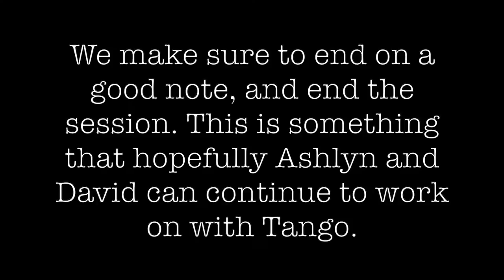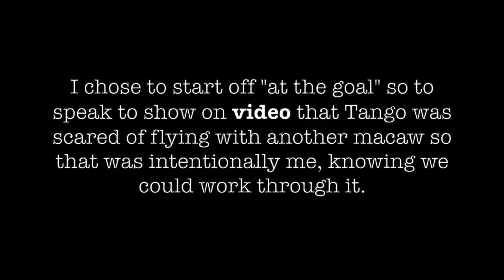Tango The Macaw's BIGGEST Fear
Tango is a blue and gold macaw who took our freeflight course, yet is scared about flying nearby other birds. He fears they will intentionally bump him so we worked on fixing this... and sorry ahead of time, but I wanted to show there actually was a problem on video so you could actually see the progress!

See part one to this video where you learn more about Marvin the green wing macaw